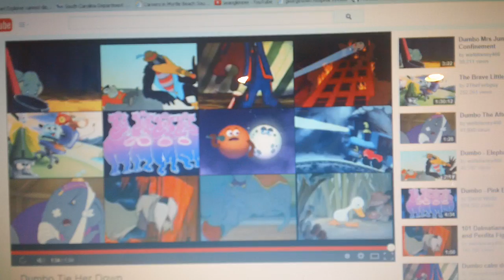why are you laughing about dumbo circus bargain?